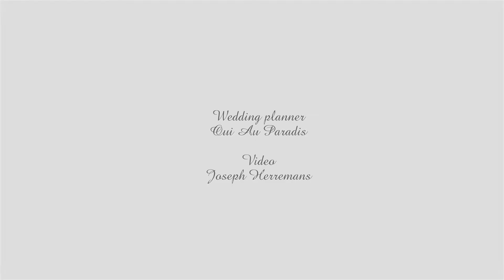Mariage Oui Au Paradis // Sonia & Jean Michel 08/03/2017 - Koh Samui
🌴💍 Explorez le luxe tropical de nos mariages à Koh Samui, la destination idéale pour votre journée de rêve! Notre vidéo immersive capture l'essence exotique de chaque mariage, orchestré par nos talentueux wedding planners. 💖✨

🎥 Plongez dans l'expérience d'un mariage sur la plage, où le sable fin, l'horizon azur et le doux murmure des vagues créent un cadre paradisiaque pour dire "oui". 🏖️👰

🏰 Confiez-nous vos rêves de mariage à l'étranger, et notre équipe dévouée vous guidera à chaque étape. De la planification minutieuse à l'exécution sans faille, nous transformons vos idées en une réalité magique. 🌺🌟

💼 Nos wedding planners expérimentés à Koh Samui sont là pour vous simplifier la vie, gérer chaque détail et faire de votre journée une célébration sans stress. Confiez-nous vos souhaits, nous nous occupons du reste! 📋💒

🌸 Parcourez notre vidéo captivante pour découvrir comment chaque mariage devient une histoire d'amour inoubliable, imprégnée de l'exotisme de Koh Samui. 🎬💑

📲 Prêt à donner vie à votre vision de mariage tropical? Contactez-nous dès maintenant pour commencer votre voyage vers le mariage parfait à Koh Samui! Organisation de mariages en Thaïlande - French Wedding Planner Agency.

Oui Au Paradis, aide les amoureux à vivre des moments inoubliables dans leur vie de couple. Nous intervenons à des moments clés de votre relation:

Votre demande en mariage
Vos fiançailles
Votre enterrement de vie de jeune fille et de garçon
Votre mariage
Votre voyage de Noces
Vos renouvellement de vœux
Votre anniversaire de mariage
Une soirée romantique
Un dîner privé sur la plage
Toute autre occasion